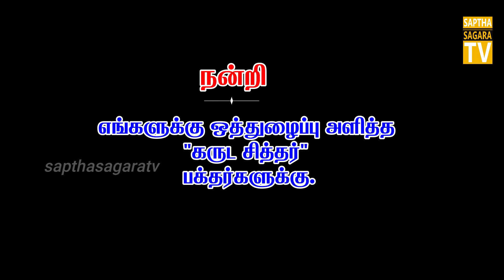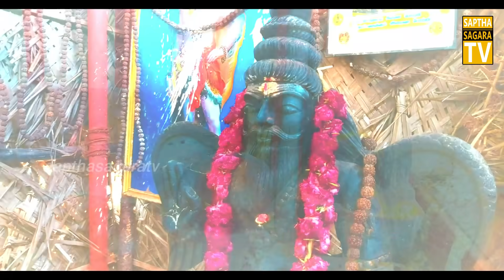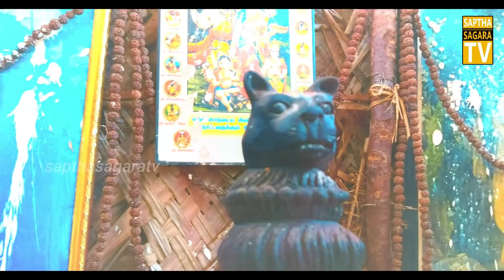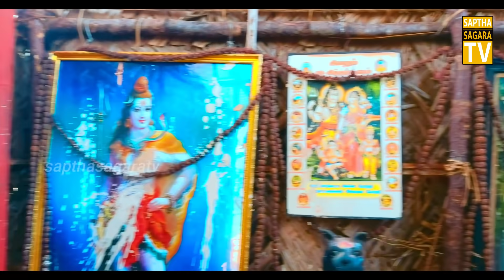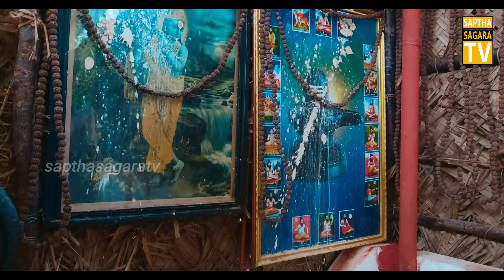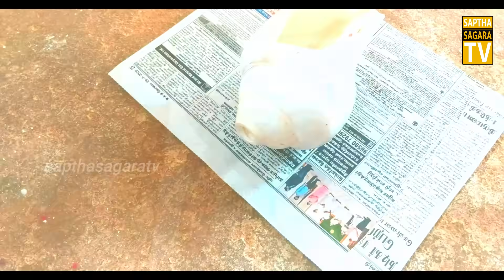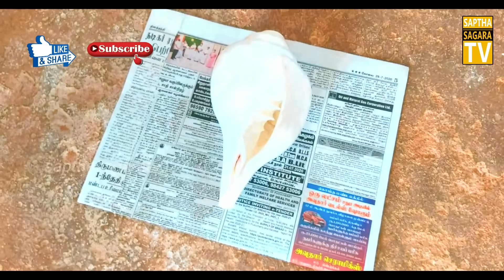ஒரே நிமிடத்தில் அதிசயத்தை நிகழ்த்தி காட்டிய வாழும் சித்தர்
ஒரே நிமிடத்தில் சித்தரின் சித்து விளையாட்டு || அதிசய காணொளி ||

சிவபிரபஞ்சம் நிகழ்ச்சியை உடனுக்குடன் காண எங்களுடைய டெலிகிராம் லிங்கை பயன்படுத்தி இணைந்து கொள்ளவும் நன்றி வணக்கம்

இந் நிகழ்ச்சியின் நோக்கம் முழுக்கமுழுக்க ஆன்மிகத்தை சார்ந்த தவிர மூட பழக்கவழக்கங்களை நம்பிக்கைகளை வளர்ப்பதே அல்ல இந்நிகழ்ச்சியில் ஒளிபரப்பாகும் இடங்களுக்கு நீங்கள் சென்று பார்ப்பதும் பார்க்காமல் இருப்பதும் முழுக்க முழுக்க தங்களையே சாரும் இதற்கும் இந்நிகழ்ச்சிக்கு எவ்வித பொறுப்பும் இல்லை என்பதை தாழ்மையுடன் தெரிவித்துக்கொள்கிறோம் நன்றி வணக்கம்